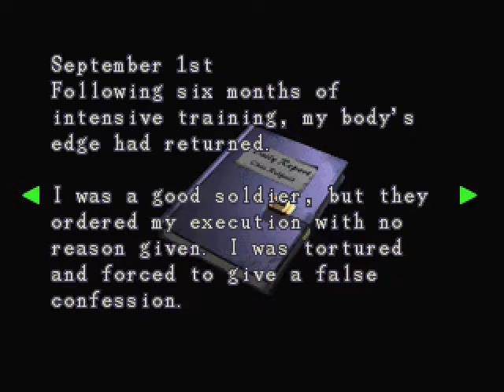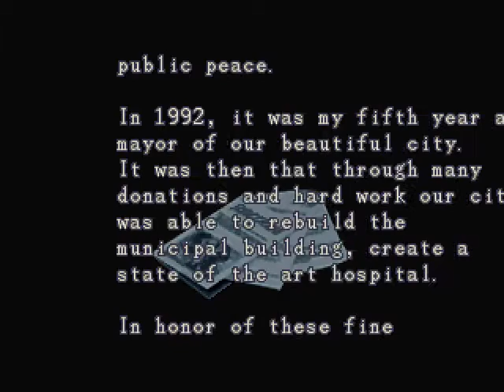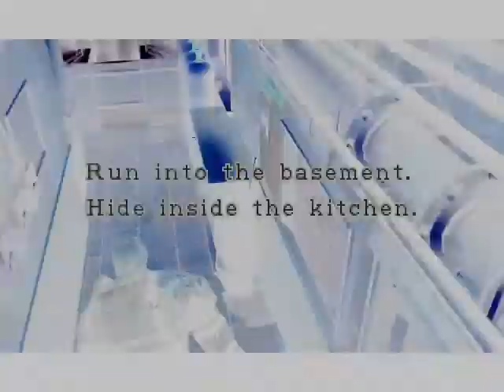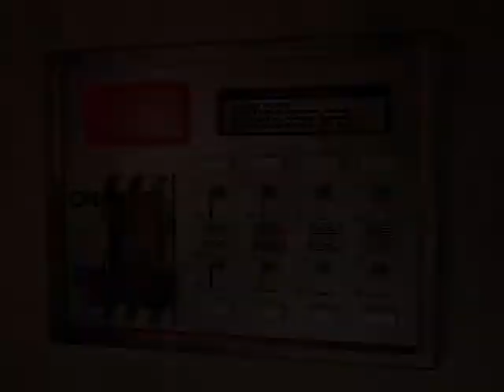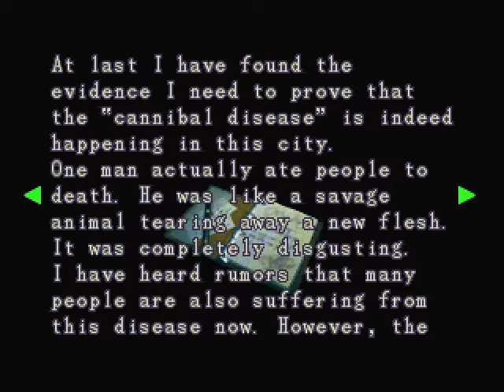Resident Evil 3: Nemesis Part 2(Tam Çözüm)